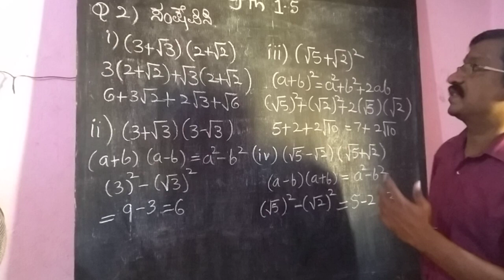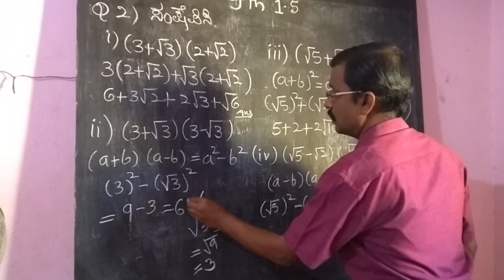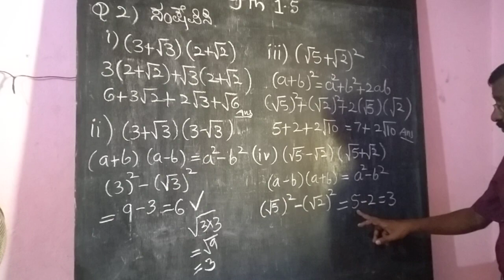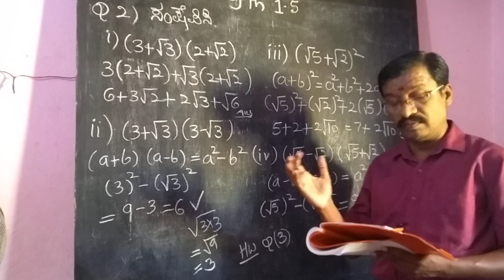9 th class maths Chapter 1.5 Q no 2 in kannada from HODLUR FOUNDATION online classes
Dear students its easy way to learn 9 th class maths online class from HODLUR FOUNDATION GANAGAPUR ( Anant Hodlur) for more videos click hodlur foundation & go in videos